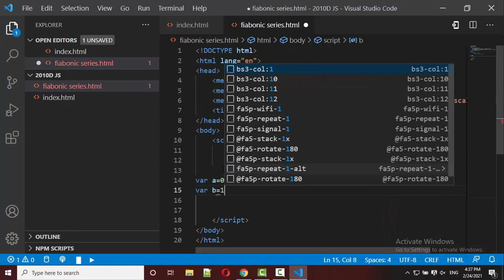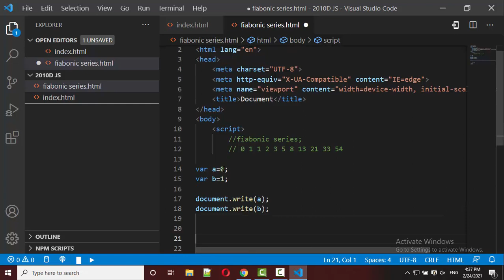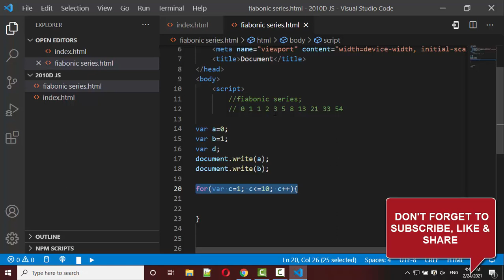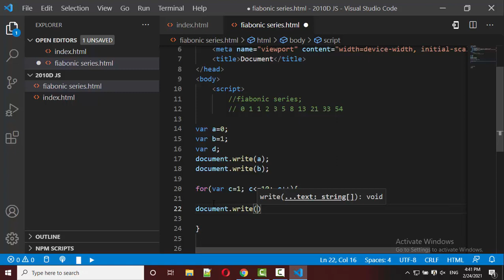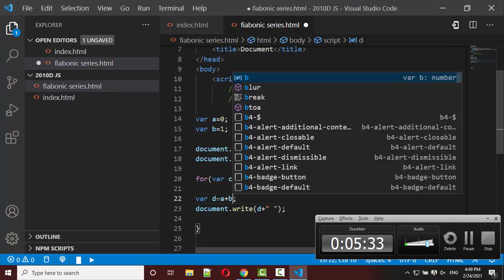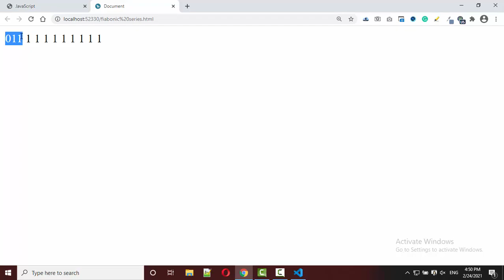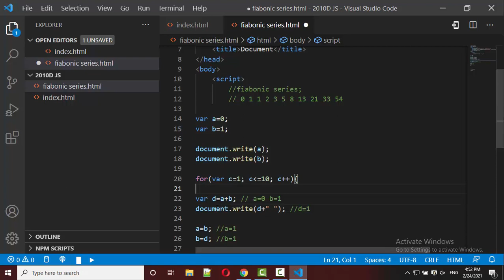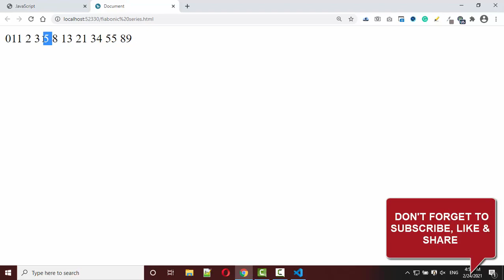algorithm approximation problems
today I will teach you about algorithm approximation problems